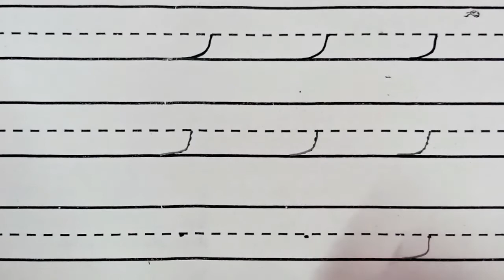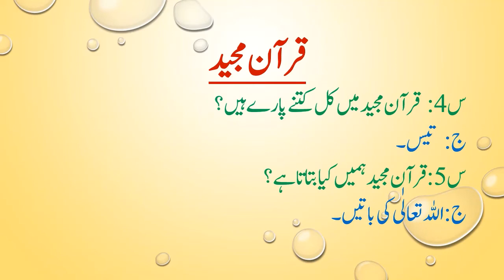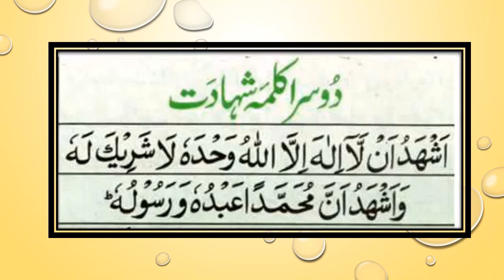KG 1 Urdu Islamiat Dec part 1